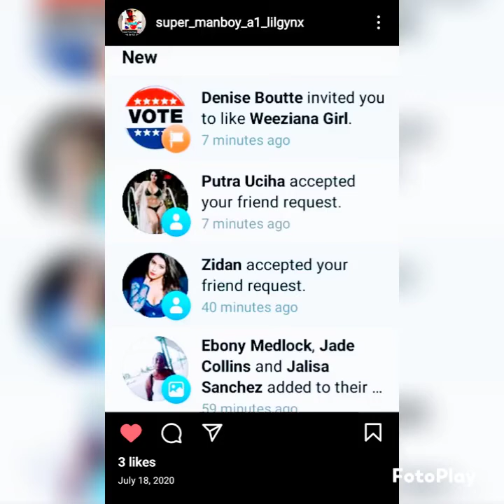(@meetthebrowns5431 - Tv Sitcom) & Super Manboy A1 Lil'Gynx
since 2020 & up !! 🌹❤️❤️💯👑🦁🦸🏾‍♀️